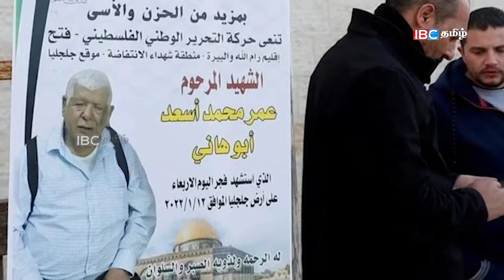இஸ்ரேலை சூழ்ந்த கார்மேகங்கள்.!!